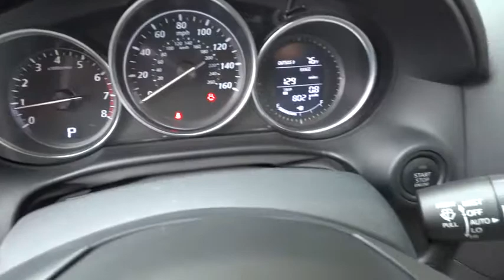2014 Mazda CX-5 Los Angeles, Cerritos, Van Nuys, Santa Clarita, Culver City, CA P2156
2014 Mazda CX-5

Star Mazda
1401 S Brand Blvd